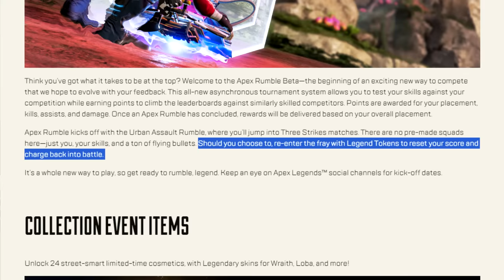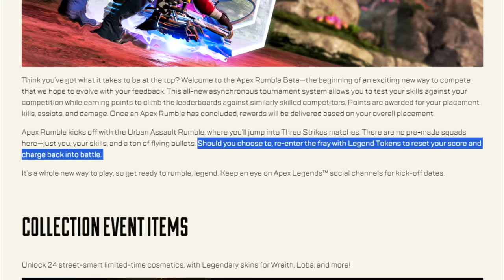The Urban Assault Event Is Amazing!